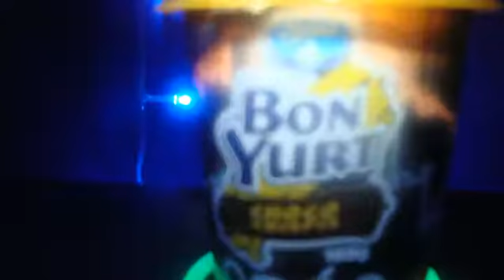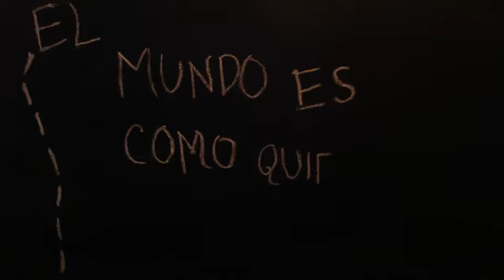Stop Motion Bon Yurt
Trabajo de producción de radio y televisión publicitaria de los alumnos de la Universidad Jorge Tadeo Lozano Seccional Caribe.